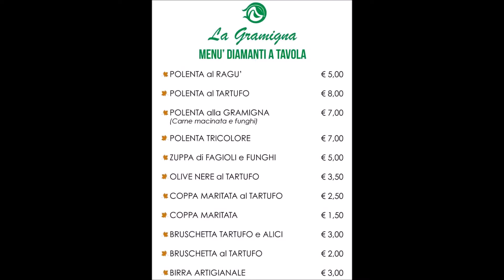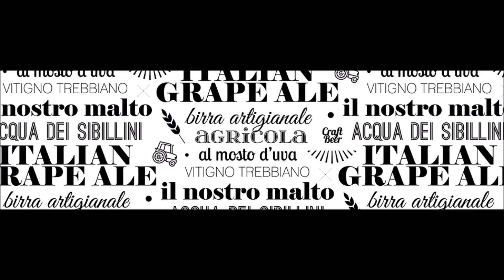Con la Gramigna tra i Diamanti di Amandola dal 4 al 12 Novembre 2017 manortiz